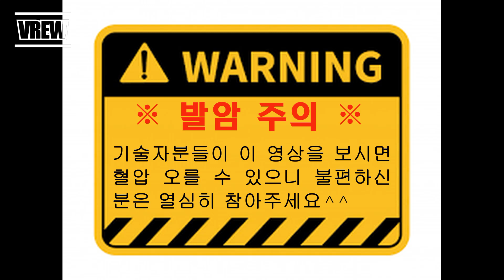윤패 외발자전거 쇼바시트포스트 개조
두발자전거 쇼바시트포스트를 외발자전거용 안장에 조립